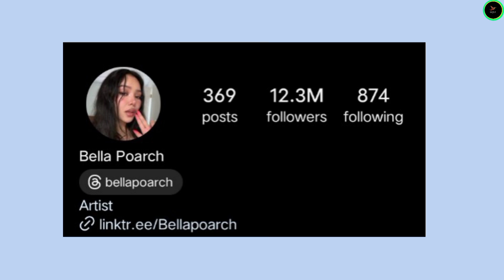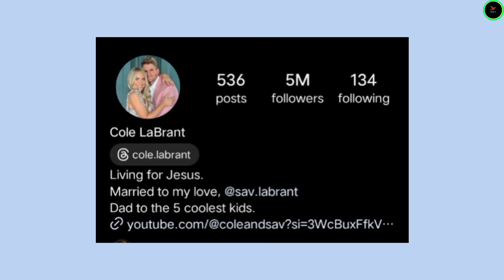Jeremy Hutchins vs Bella Poarch vs Cole Labrant Lifestyle Comparison 2024